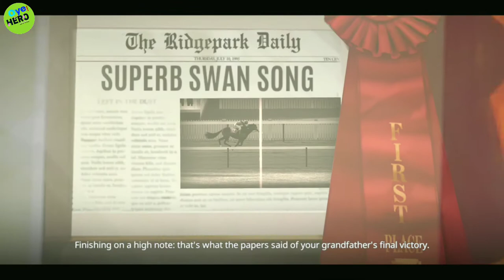Rival stars Horse Racing Gameplay II HD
Hi guys
Welcome to OyeHero gaming...

We Play only high definition game for mobile.

This channel is only for entertainment and fun

Thanks to the games developer...

know more about this special game:-
Breed and train horses, manage your stable, and race to become a champion!

Play Rival Stars Horse Racing for the ultimate horse racing experience. Care for and train your own stable of horses, breed the perfect champion, manage a homestead ranch, and race for victory!

Restore your family's legacy and become a champion! From paddock to winner's circle - race on legendary tracks from all over the world, earn your prestige, and climb the leader boards. Choose your play style and immerse yourself as a breeder, horse trainer, race manager, jockey, and more. You’re in charge - manage a homestead and decide when to invest, upgrade facilities, or hire new staff. What will you do with your grandfather's gift?

Training:
• Hire a trainer to transform your horses into champions